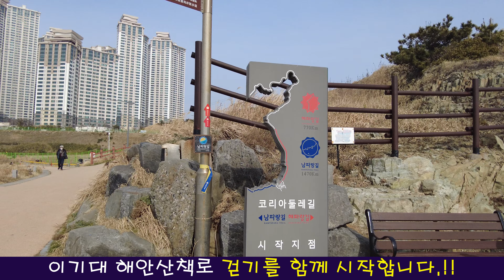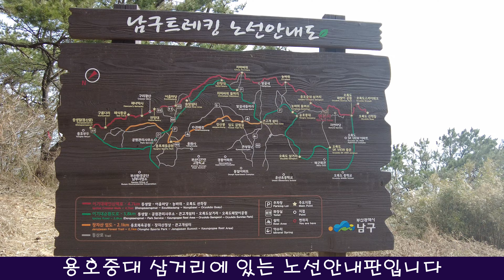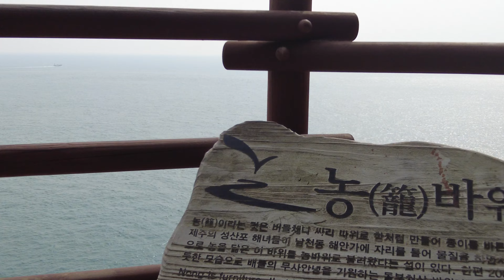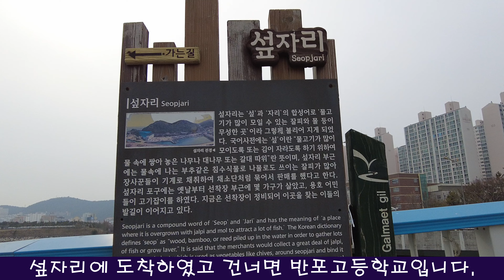우리 명품길 걸어요..!! 이기대 해안길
걷기 좋아하는 트래거는 명품길을 자주 걷습니다.

부산 이기대 해안 산책로도 트래커들이 선호하는 걷기 좋은 명품길입니다.
한쪽은 바다..
그리고 다른 한쪽은 산..
그리고 해운대..
그리고 기암절벽의 비경들..

6km 정도 적당한 코스 거리에 소요시간은 대략 2시간이며
부산이라는 대도시에 있어서 대중교통이 잘 정비되어 있어
출발지에 갈때도 편하고 종착지에서 교통편을 이용하기위해
이동하기에도 편합니다.

이처럼 둘레길 시작과 끝지엄에 대중교통이 잘 갖춰져
둘레길에 접근성이 쉽다는게 부산의 둘레길이 가장 큰 특징이며 매력입니다

이기대해안산책로는
1. 동생말에서 어울마당까지 왕복으로 걷는 분들
2. 오륙도해맞이 공원에서 동생말까지 걷는 분들
    (반대 방향으로 많이 걷습니다)
3. 해안산책로와 장자산 산책로를 함께 걷는 분들도 있습니다

자신의 걷기 능력과 선호도에 딸라 걷는 코스 방향과 코스는
선택할수 있기에 자신의 취향에 따라 걸으시길 추천합니다.